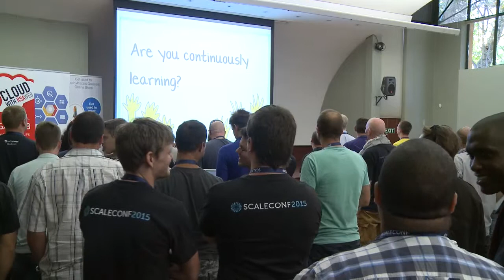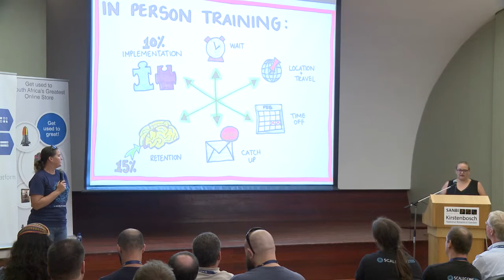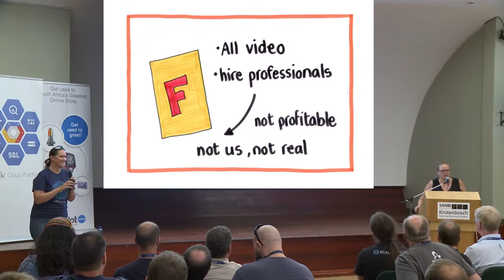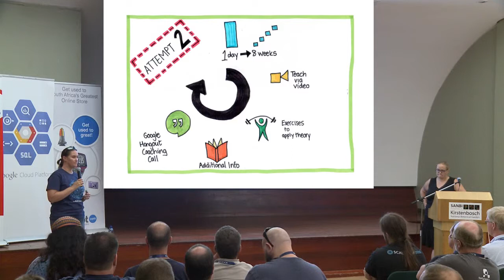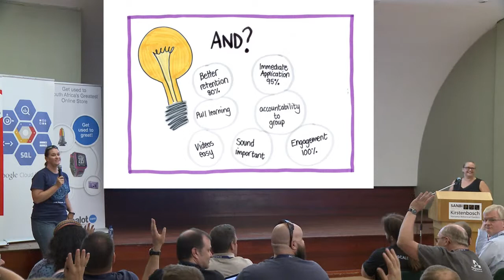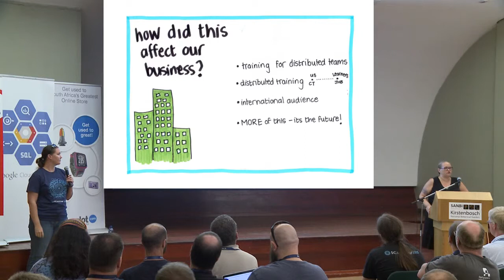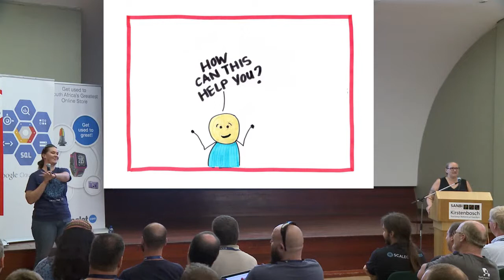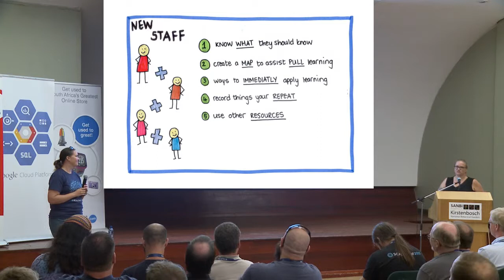Sam Laing and Karen Greaves - Scaling Learning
To succeed in todays world you need to be continuously learning. Along with that comes the time pressure of todays world - so when and how are you learning? Sam and Karen have been doing in person training for many years and recently stepped into the world on online training. Training at scale. How do you make online training as valuable as in person training - is it possible? This talk is about their adventure into the online education world, what they learned, what surprised them and how it has affected their company.

Sam works as a coach and trainer helping teams and individuals adopt agile and work more effectively. Although her background is as a software developer, she uses agile techniques with many different industries and teams. Her goal is to make the process from idea to execution more rewarding for everyone involved.

Karen believes the best way to engage people at work is to make sure they are having fun, making a difference, and getting better at the things they do. She helps people build great teams and deliver great software.